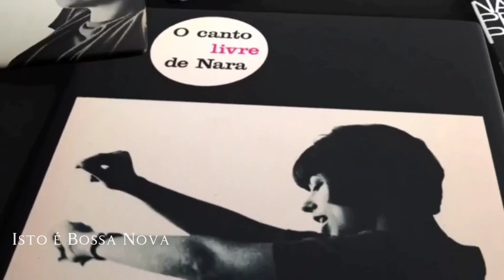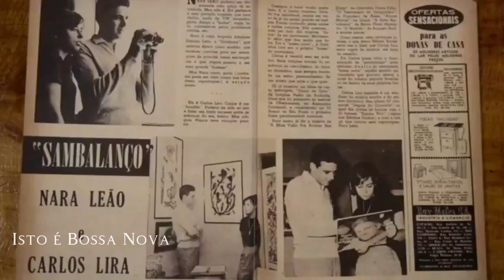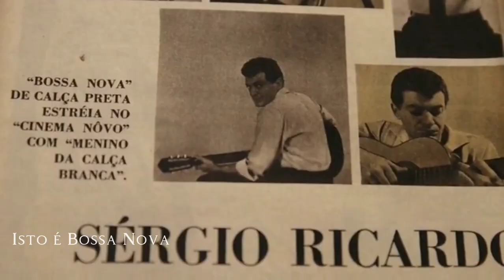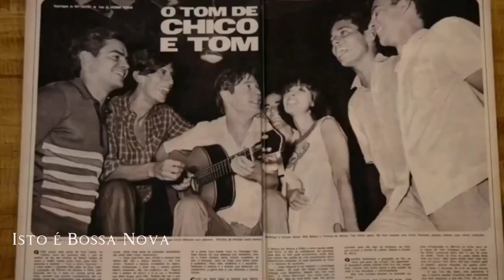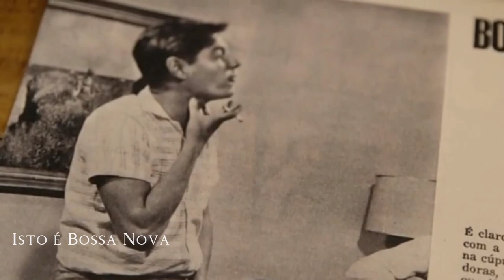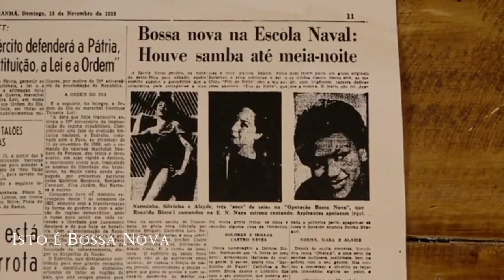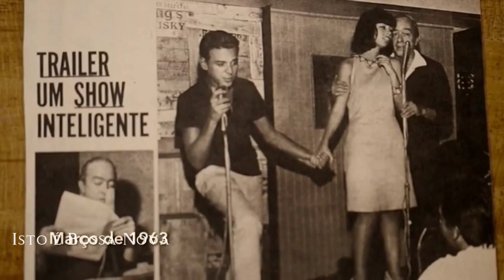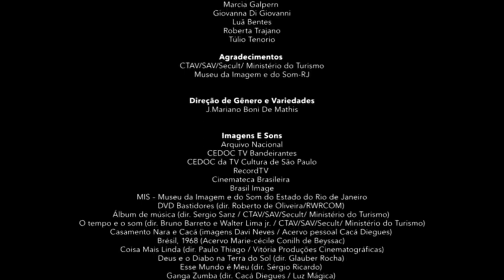O Canto Livre de Nara Leão | Ep 1: Bossa Nova